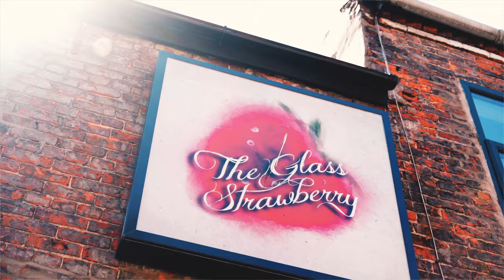The Glass Strawberry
The Glass Strawberry is a lovely cafe in the heart of Doncaster, UK. With a varied and healthy menu, the cafe has an amazing atmosphere for any time of day. It was a pleasure to work with them, creating stunning shots of their amazing place and dishes. Definetly an experience not to be missed if you visit Doncaster!
Gear used in the making of this video:
Sony Alpha III
50 mm f.1.8
24-240 mm f.3.5 - 6
Zhiyun Weebil-S